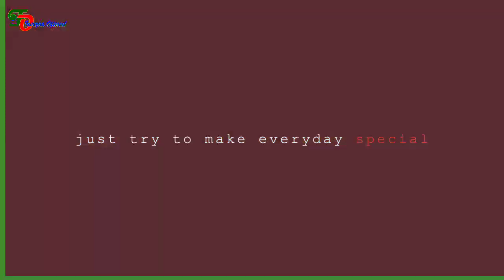USAHA FIKOH TAHUN 2020 PALING SPEKTAKULERRR || LIDA 2020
WANITA KARIR - FIKOH BUKA BISNIS BARU BERSAMA. ?